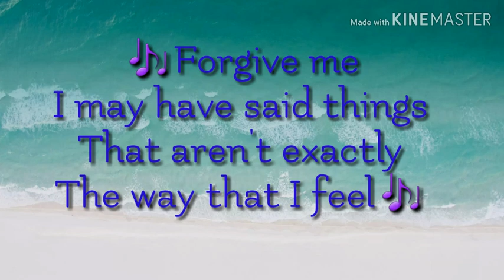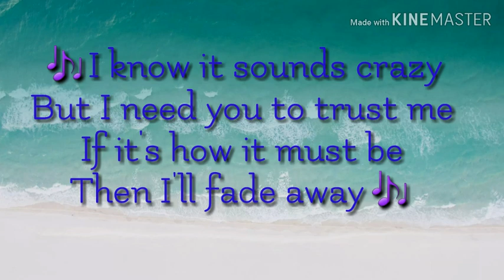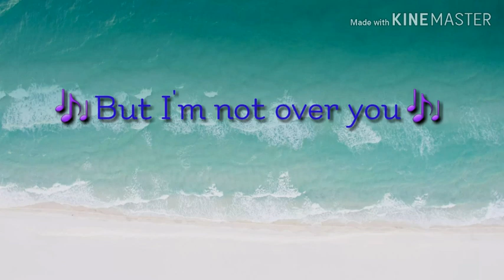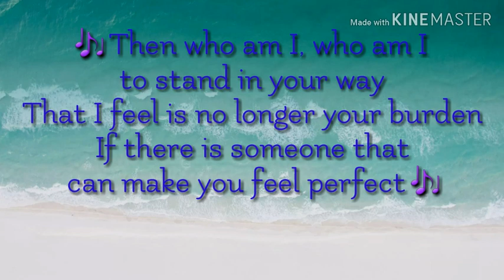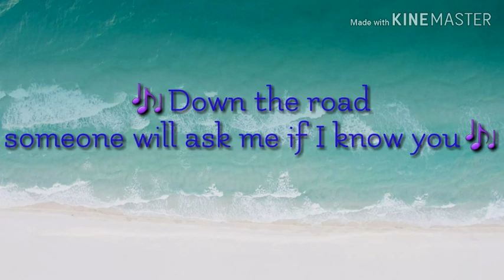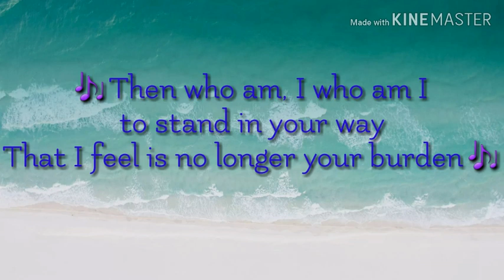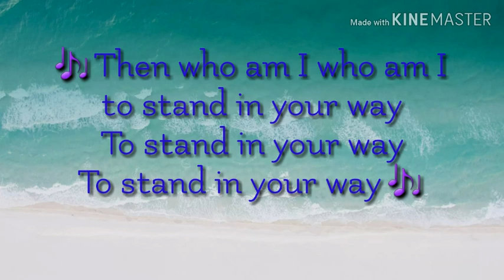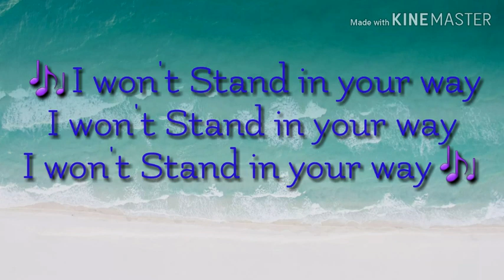Who am I to stand in your way lyrics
Who am I to stand in your way(Cedric see)

Forgive me
I may have said things
That aren't exactly

I told you I'd be strong
I said that I moved on
But it doesn't take long
To realize

That I'm not over you

But if there is somebody that makes you feel happy
Tends to your heart in the ways I'd been lacking
Then who am I, who am I to stand in your way
To stand in your way
I won't stand in your way

But I need you to trust me
If it's how it must be
Then I'll fade away

When it finally feels true
Then do what you have to
Cause I'd never blame you
For not choosing me

But I'm not over you

Tends to your heart in the ways I've been lacking
That I feel is no longer your burden
If there is someone that can make you feel perfect

Down the road someone will ask me if I know you
I'll pause for a moment, I'll smile and say that I used to

If there is somebody that makes you feel happy
Tends to your heart
The ways I've been lacking